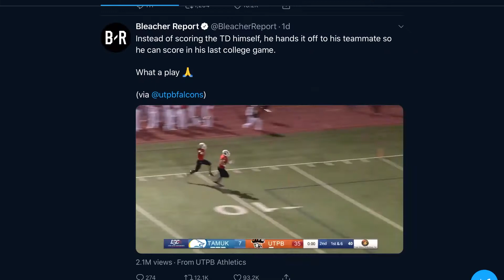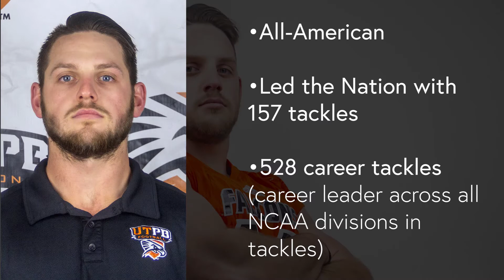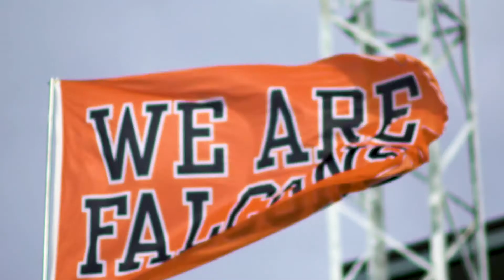All-American Chris Hoad walks the stage with this emotional video at graduation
UT Permian Basin wanted to honor graduating senior Chris Hoad with this updated video with bonus content ("The Story Behind THE Touchdown gone viral at UT Permian Basin")

UT Permian Basin made headlines across the nation after the selfless act of sophomore John O’Kelley. O’Kelley was on his way to an 85-yard touchdown when he turned and handed the football off to his teammate, senior Chris Hoad, who then scored a touchdown during his last college football game.

O’Kelley was on his way to an 85-yard touchdown when he turned and handed the football off to his teammate, senior Chris Hoad, who then scored a touchdown during his last college football game.

“In all the years of broadcasting football I have never seen such an unselfish act before. A D-lineman rarely gets a chance to score and for John to have the presence of mind in those moments as he was heading to the end zone to instead give the ball off to Chris, a senior playing in his final game for the Falcons, was just phenomenal. I will never see that again.”

It’s definitely been an exciting time to be a Falcon but truth be told, it’s the stories behind O’Kelley and Hoad that should be making headlines.